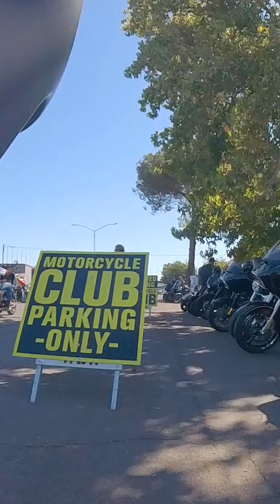Rip City Riders Chilly Billy Fun Run 2023